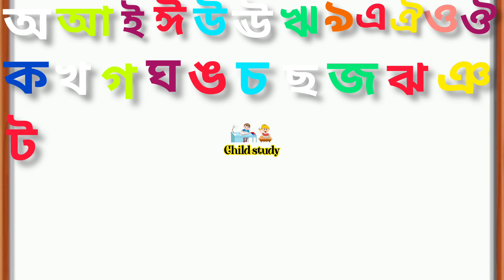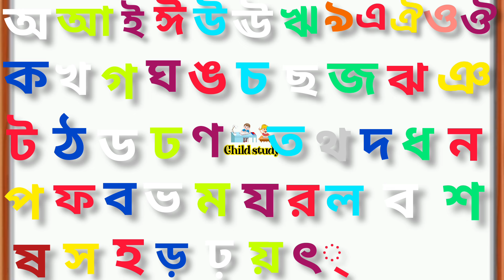বাংলা বর্ণমালা।। বাংলা বর্ণ পরিচয়।। Bengali alphabet।। অ আ ই ঈ।। ক খ গ ঘ।।child study।।